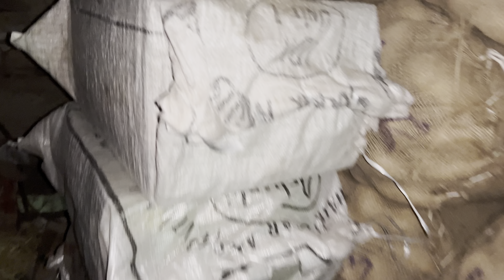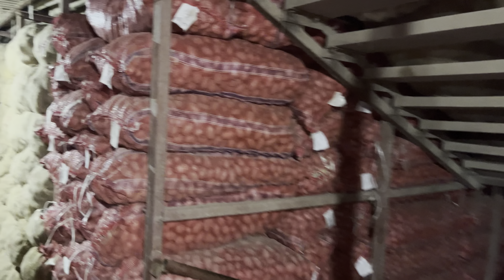42 LAC COLD STORE KA BILL AGY MA DHK KAR GIR GYA